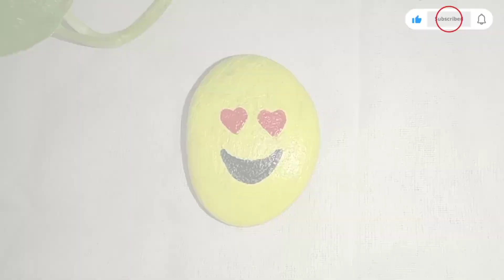Painted emoji rocks....😍